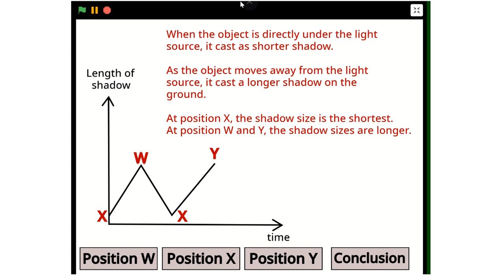Size of Shadow